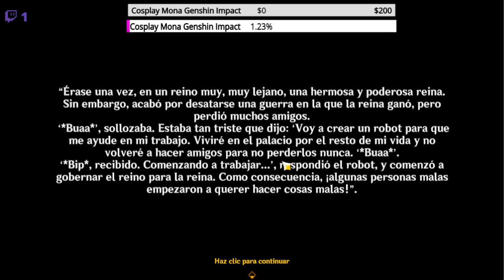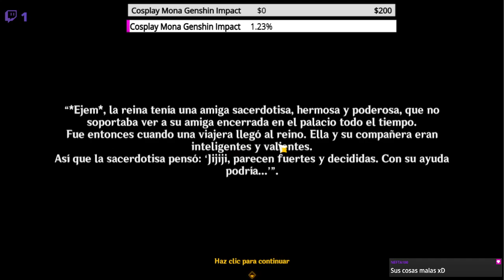Aranarana Vanara Arana nara | Genshin Impact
Que nos deparará en esta aventura de trabalenguas? :V

**Tuech**

**Tutú**